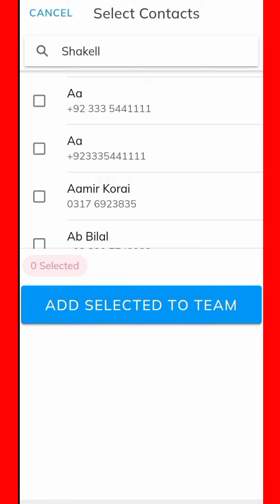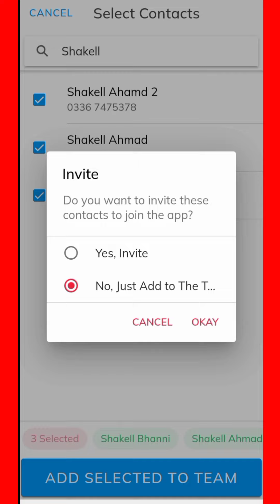Crickpro | How to add Player in Crickpro App | Muft min live chalain Crickpro k sath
Another video on crickpro App you will learn how to add Player in Crickpro App